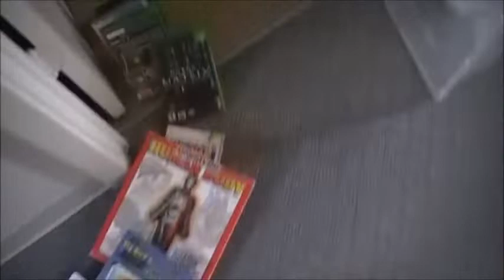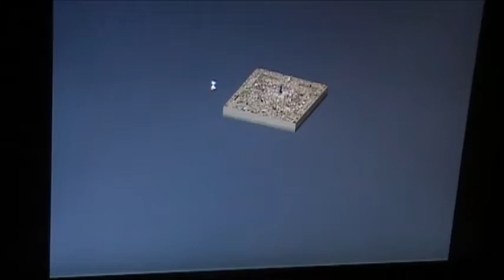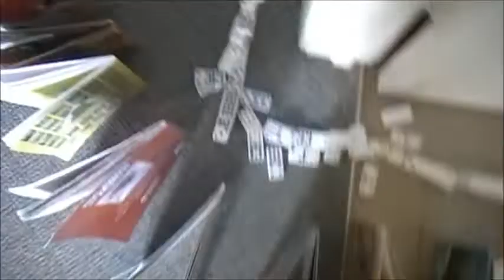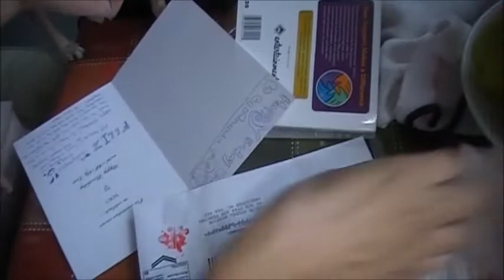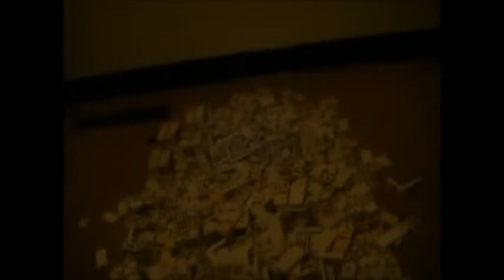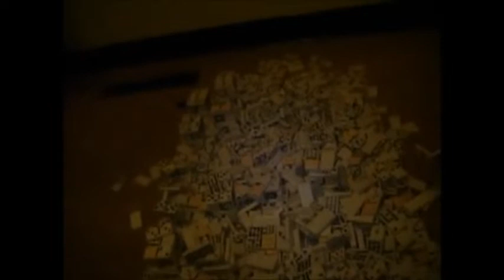Domino Movie.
This is a domino movie